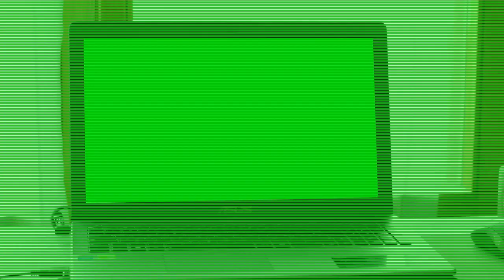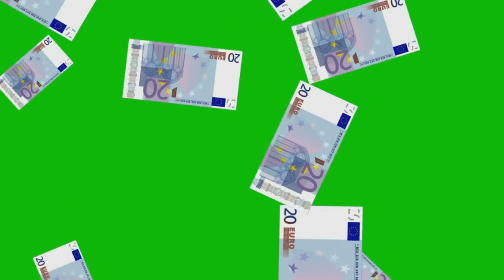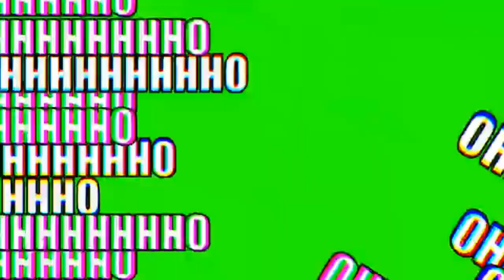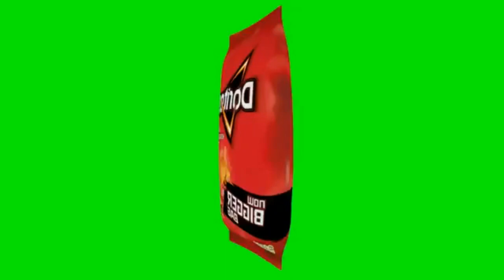Green Screen Footage